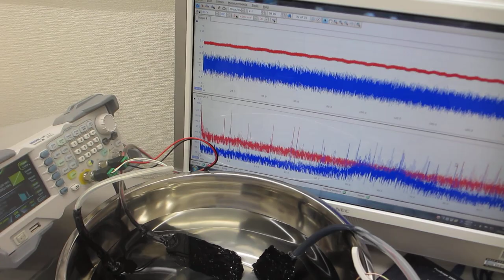超音波の発振制御技術（スイープ発振、パルス発振）